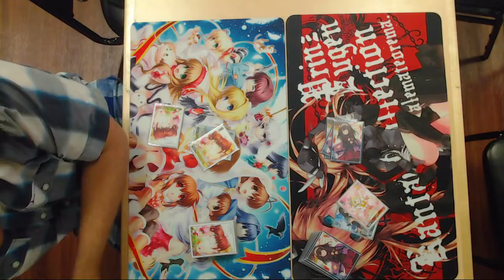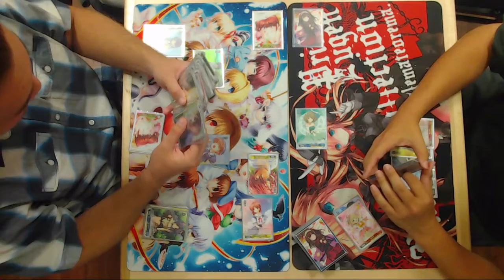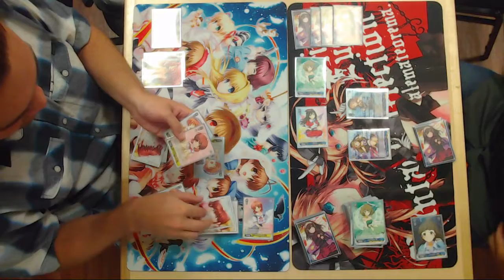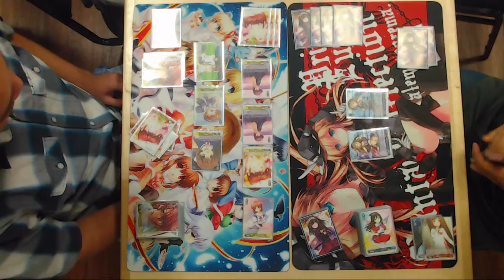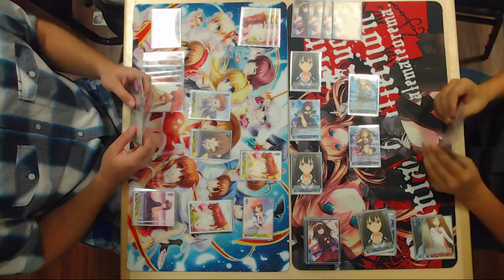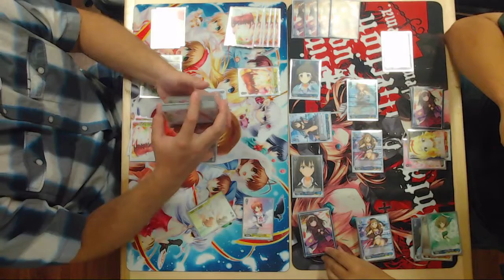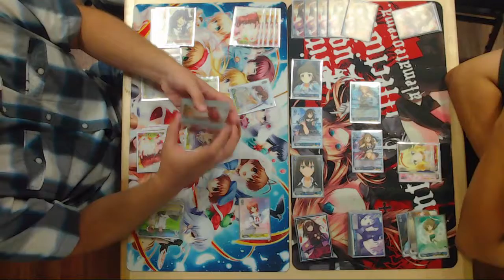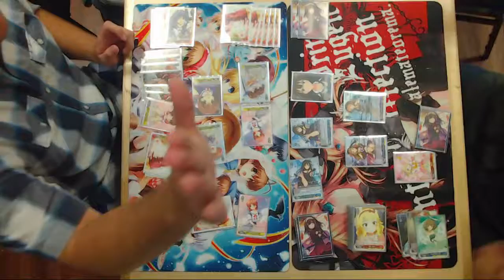Casuals Clannad vs CG Triad Primus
Sorry for the lack of audio, we were trying out a new camera and didn't realize it didn't have a built in mic.  The laptop mic was also muted as the old camera had a mic.  We'll be switching back to the old camera next week.